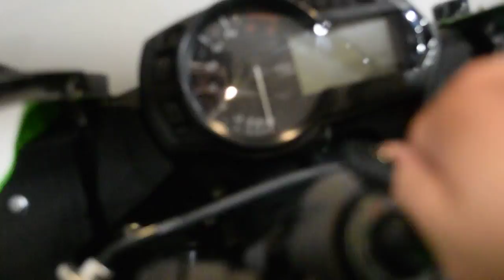2015 Kawasaki Ninja ZX-6R | Used motorcycle for sale at Monster Powersports, Wauconda, IL